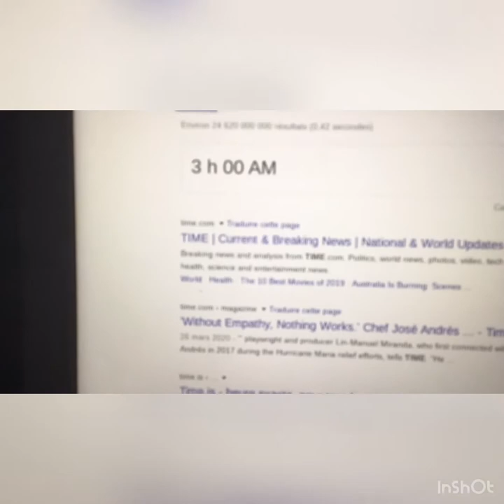DONT PLAY MINECRAFT AT 3:00AM *GONE WRONG**GONE SEXUAL*GONE CRAZY**ALMOST DIED**MUST WATCH*